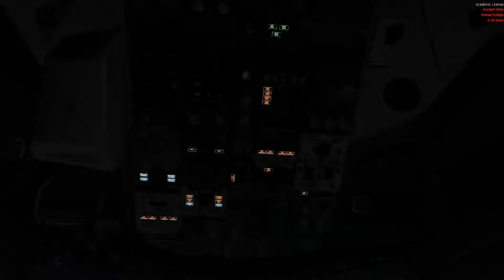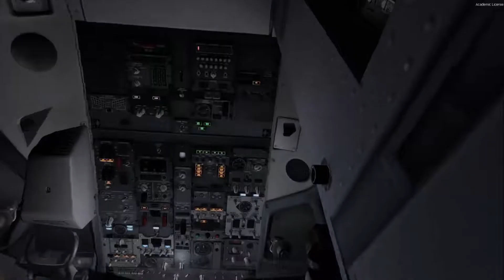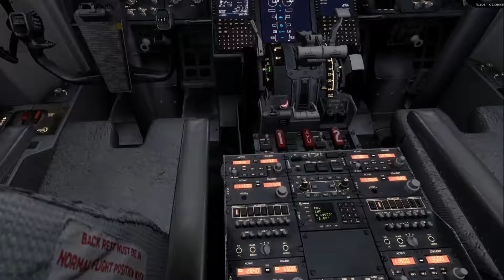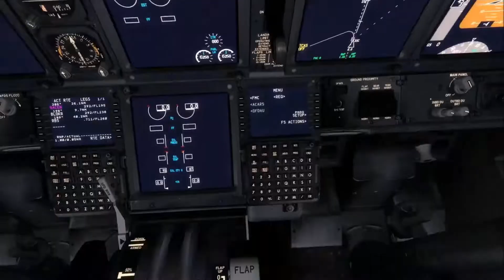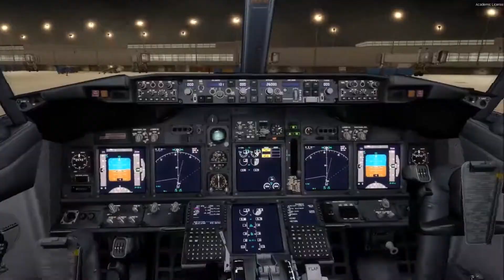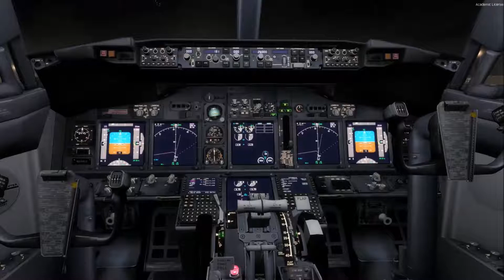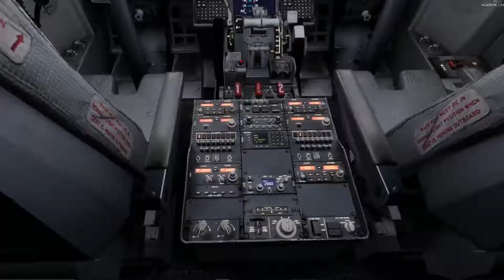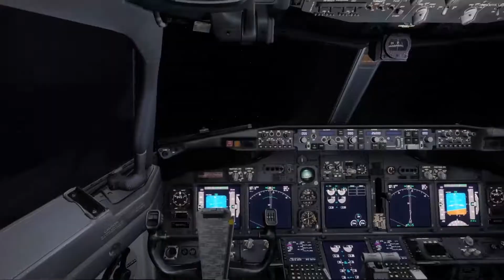[P3D] PMDG 737 Departure From Chicago [KMDW]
Help me achieve my dream of being a YouTuber by SMASHING that sub button! Thank you so much! Seriously thank you, you have no idea how much it means.

My name is Ryan and another one of my dream jobs is to become a commercial airline pilot. If I were to be able to fly for any company I would fly for Southwest, if I could fly any aircraft I would either fly the A319, or the 737-800. I would prefer to fly the 737 because I grew up with Boeing. Right now I am taking flight lessons and go every week for training. If you are looking for a channel to have some "accurate" content, this is the one. If you have any questions about me or my sim, I would love to answer :)

Aviator Crew Members

Ryan (Aviator) (Owner)

Matt (Summersefff) (The Technician) (Video Maker)

SOCIAL MEDIAS

PC SPECS:

16 GB Of DDR4
GPU NVIDIA GTX 1070
All parts cooled by Cooler Master fans